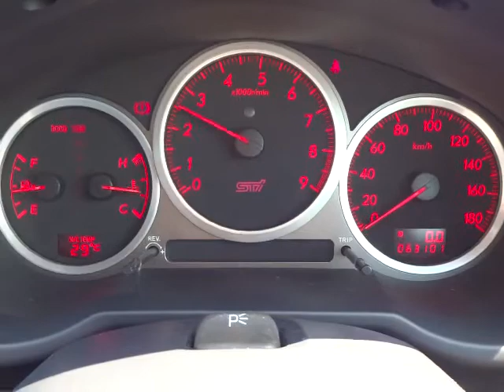スバル インプレッサ WRX STi エンジン音 (A001)